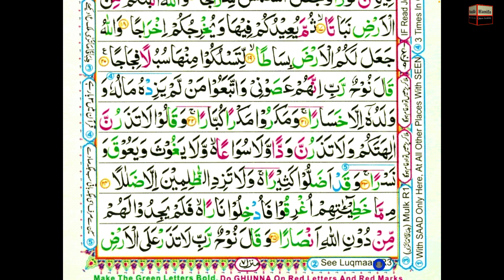Surah Al _ Nooh | word by word and verse | [para 29]{Chapter 73}[ Ruku 2] Learn Quran in English